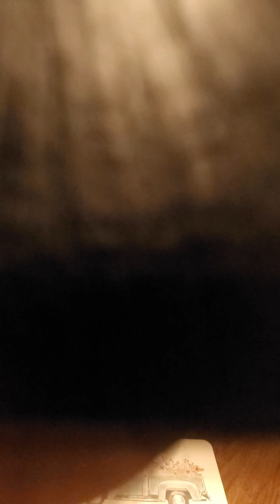Me versus the Habanero pepper 🌶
The time has come where I take on a direct pepper to the face. The infamous Habanero pepper. Scripted by Nomz Meyers and voiced by C "Cowman" C. I take on the Habanero